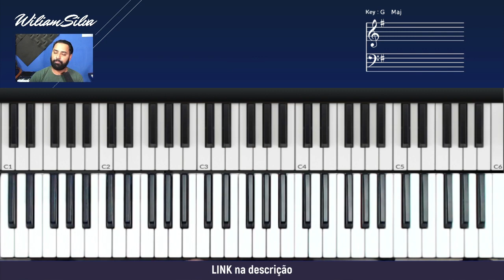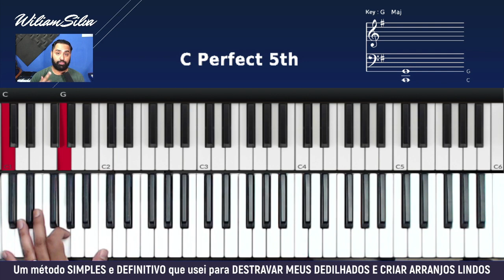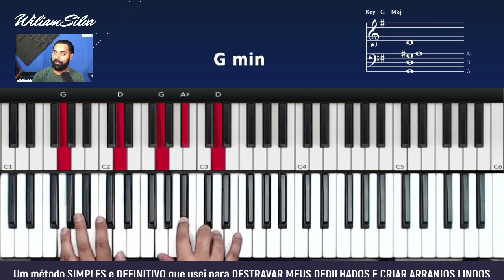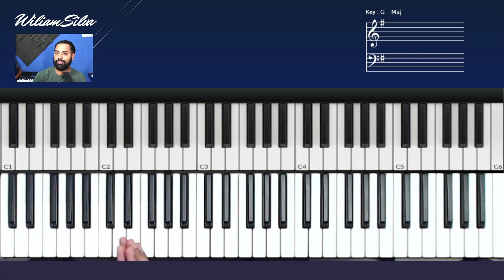Corrija isso e melhore seu som no Teclado!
Corrigindo os acordes
acordes teclado
acordes piano
como tocar teclado
como tocar piano
notas no teclado
notas no piano
acordes
técnica de teclado
técnica de piano